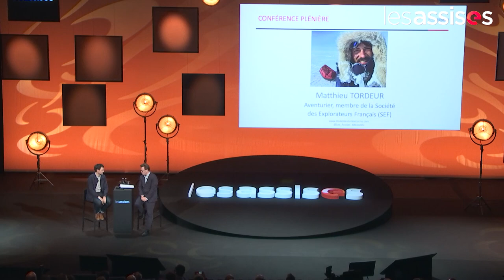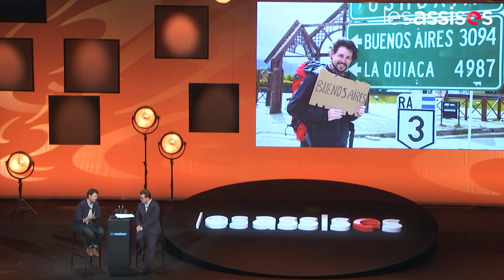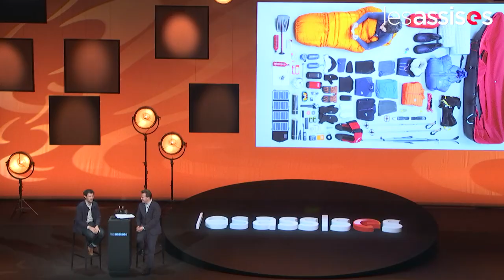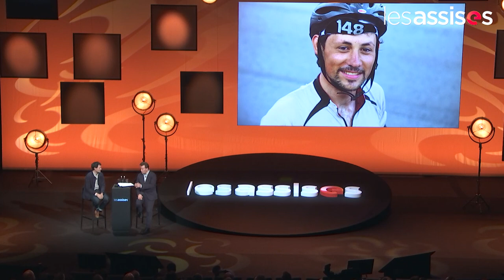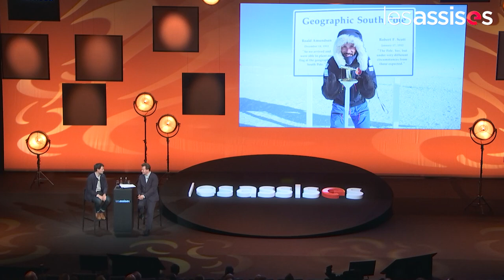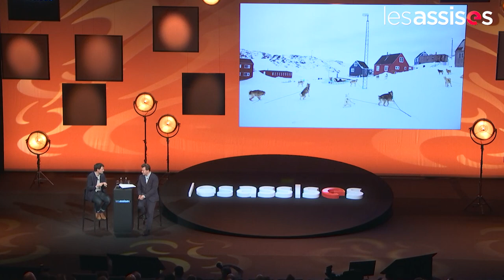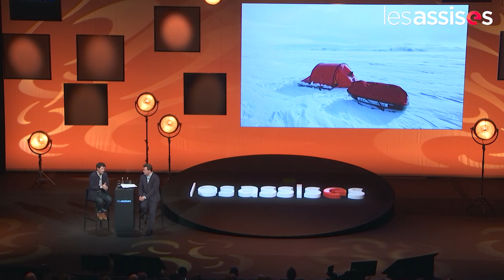Plénière des AssisesSI : Rencontre avec Matthieu Tordeur, Aventurier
À 27 ans, Matthieu Tordeur est un aventurier membre de la Société des Explorateurs Français et ses aventures l’ont mené dans plus de 90 pays.
Ces expéditions ont toute leur part de risques et la question de la sécurité jalonne chacune des étapes de ses aventures humaines hors du commun. De la conception d’un voyage à sa concrétisation sur le terrain, les scénarii se confrontent à la réalité. Comment se préparer à l’incertain et faire face à l’inattendu ?

Une conférence avec Matthieu Tordeur, Aventurier, membre de la Société des Explorateurs Français (SEF).

Retrouvez du contenu exclusif sur instagram : @lesassises